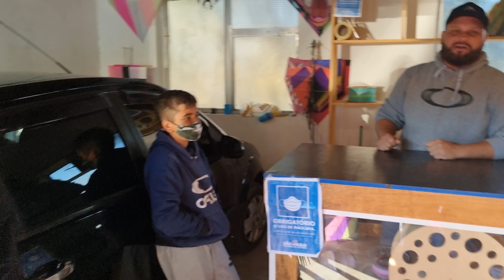GASTEI 50 REAIS NA LOJA DE PIPA - Pipa mucha mucha - Wagner Pipas